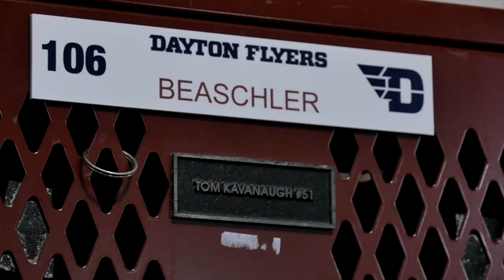Dayton Football: Chris Beaschler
The Flyer linebacker departs after one of the most successful careers in recent memory